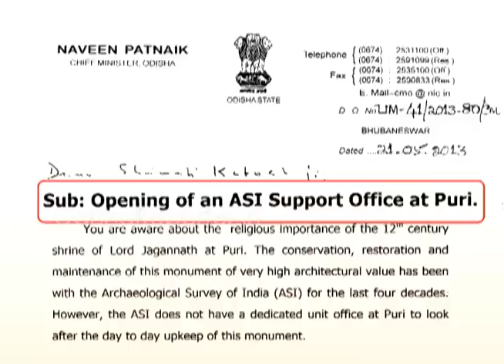CM letter to ASI